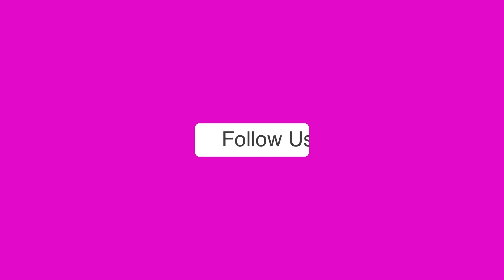क्या बढ़ने वाला है पीएम किसान योजना का पैसा, जानिए कबतक मिल सकती है खुशखबरी? । PM Kisan Yojna Scheme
PM Kisan Samman Nidhi Yojna के तहत केंद्र सरकार हर साल किसानों को 6 हजार रुपए की मदद देती है। साल 2018 में इस योजना की शुरुआत किसानों को आर्थिक मदद पहुंचाने के उद्देश्य से की गई थी। यह पैसा सीधे उनके अकाउंट में पहुंचता है। अब इस योजना की राशि को बढ़ाने की मांग भी उठने लगी है। इंडियन काउंसिल फॉर रिसर्च आन इंटरनेशनल इकोनॉमिक रिलेशन की एक रिपोर्ट में किसानों की वित्तीय स्थिति को देखते हुए आर्थिक सहायता बढ़ाने की सिफारिश की गई है। रिपोर्ट में पीएम किसान योजना की राशि बढ़ाने की मांग की है।